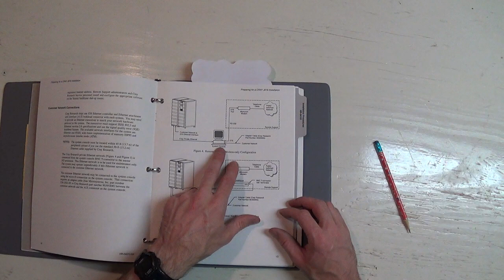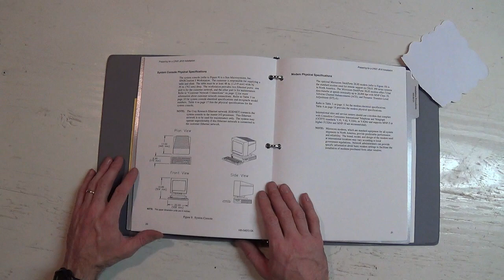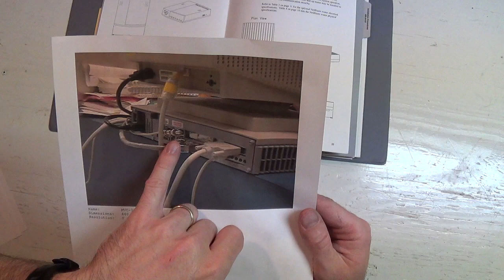Cray J98 Project - The SWS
This week I talk a little about the big series of unknowns about the primary piece of hardware I _don't_ have - the Sun Workstation, or the SWS, which front-ends the Cray system.

The Cray J90 series was an air-cooled vector processor supercomputer released in 1994. This unit, a J98, has eight processors and... a whole lot of unknowns.